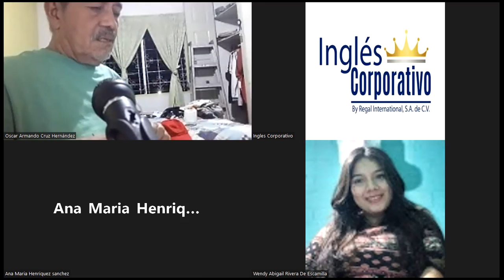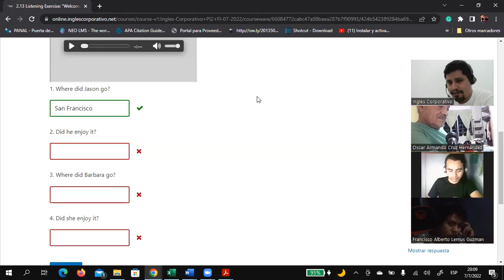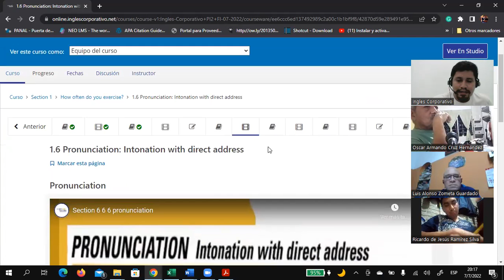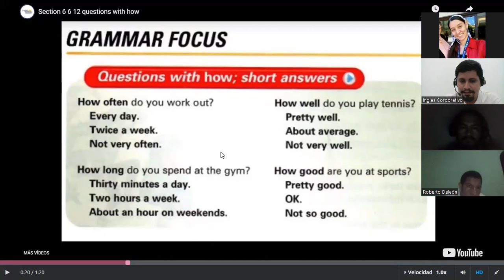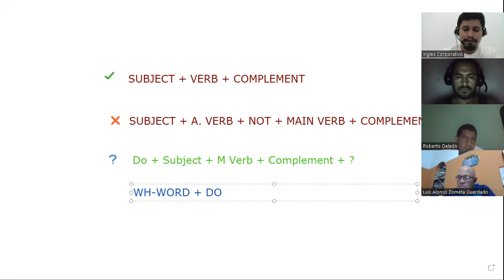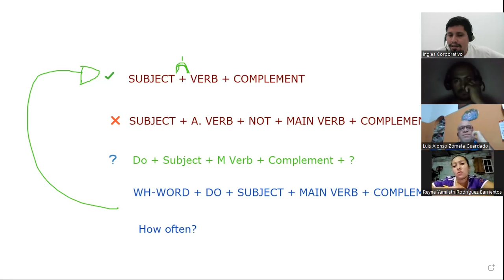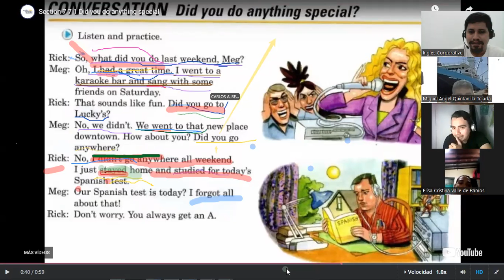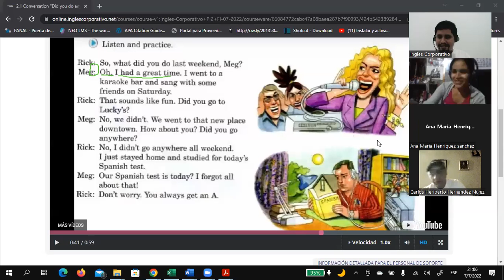Ingles Corporativo-07/07/2022-Simple Present Tense